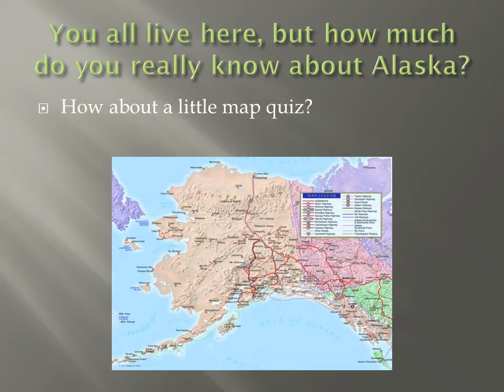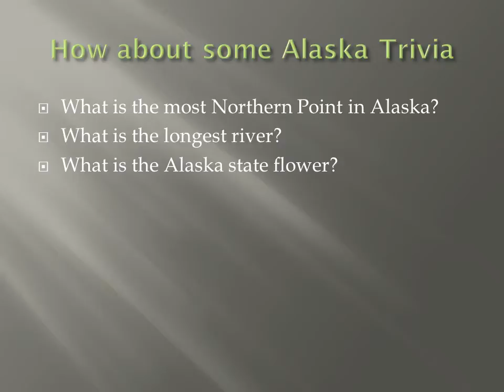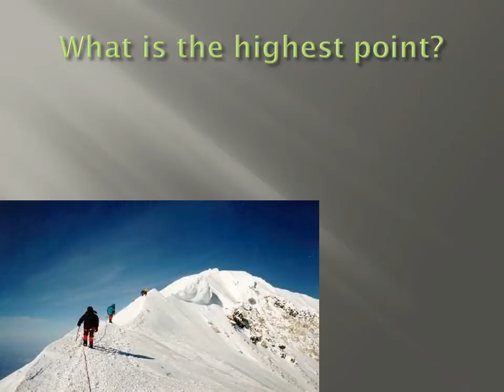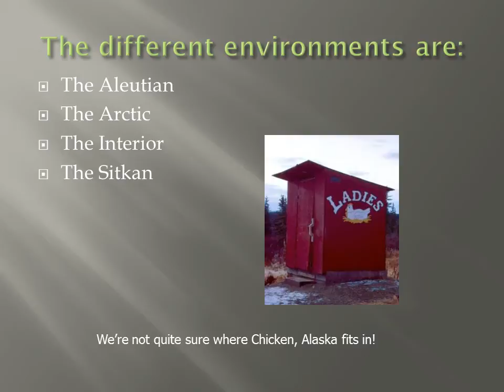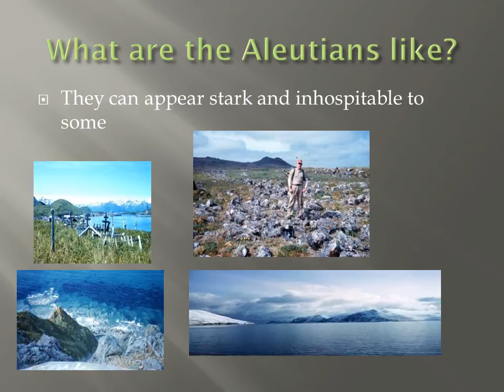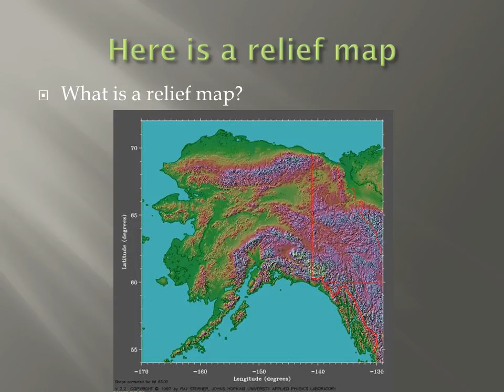The Geology and Ecology of Alaska Pt 1